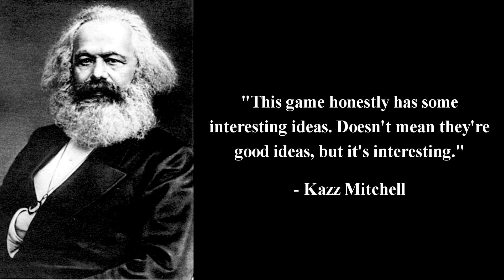Dual Heroes: The Fighting Game Nobody Understood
Two Brothers Play Dual Heroes.